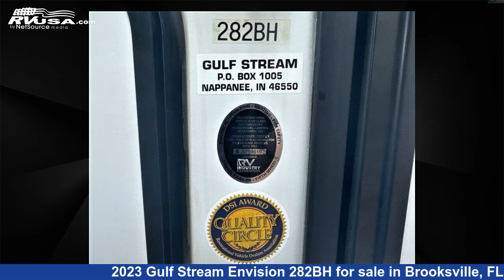Unbelievable 2023 Gulf Stream Envision Travel Trailer RV For Sale in Brooksville, FL | RVUSA.com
This 2023 Gulf Stream Envision 282BH is a Travel Trailer RV. It is located in Brooksville, FL 34613 and is offered for sale by Travelcamp of Brooksville. This New Gulf Stream Is 32' 0" in length and features 1 slideout, sleeps 10.The unloaded weight of this 2023 Gulf Stream Envision 282BH is 6251 lbs.

Travelcamp of Brooksville is a dealer for brands like: Forest River, Gulf Stream, Heartland, Lance, Palomino, Riverside RV, Shasta, Sunset Park RV and offers the following rv services: Parts/Accessories, Service. They stock rv types such as: Class A, Class C, Destination Trailer, Diesel Pusher, Fifth Wheel, Toy Hauler, Travel Trailer, Truck Camper. For more information and pricing on this unit, To see all units available for sale by Travelcamp of Brooksville,